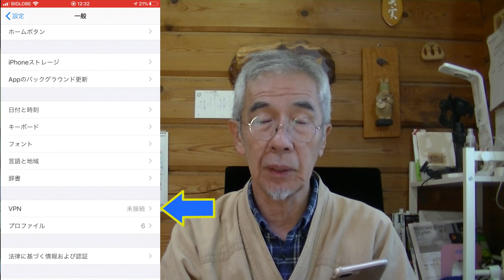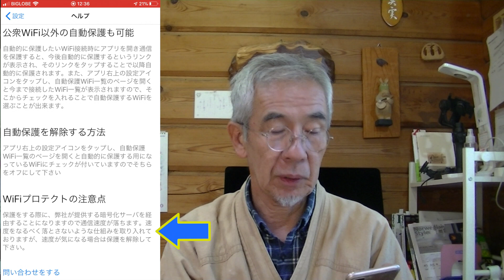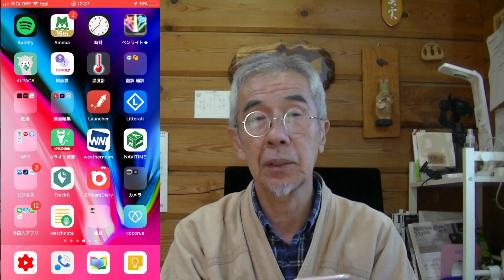Wi Fiを安全に使うアプリ